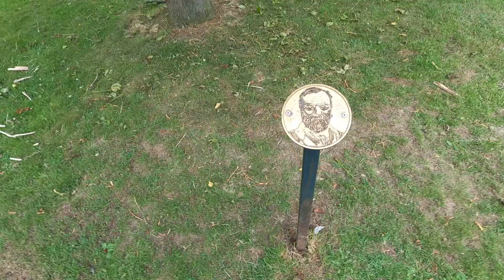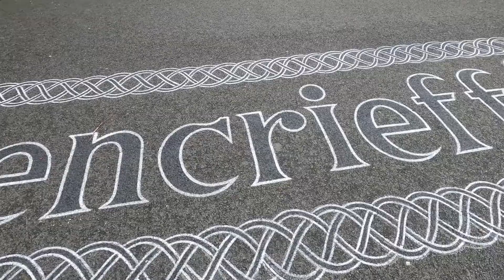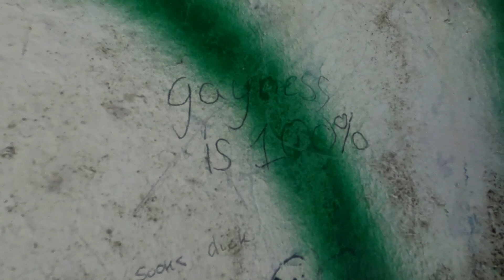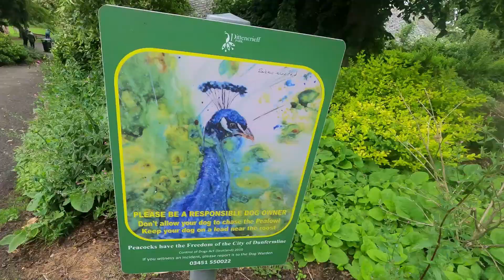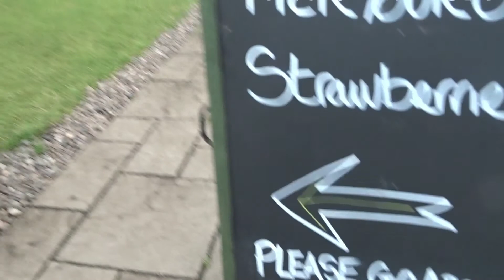Ginger Man-Episode 15-Pittencrieff Park/Cairney Fruit Farm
Ginger man doesnt let a thunderstorm dampen his weekend spirits. The Fife exploration continues with the truly wonderful Pittencrief Park and the delicious Cairney Fruit Farm.